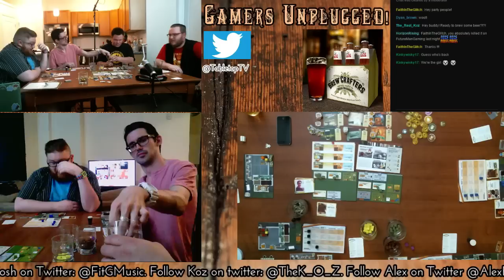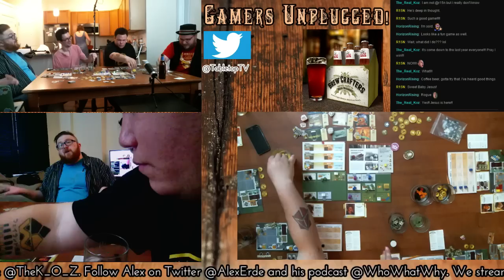Brew Crafters: A Game of Brews!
Webb, The Real Koz and FitG are joined once again by Board Game Guru Alex of @WhoWhatWhy Podcast to play Brew Crafters, a Worker Replacement style statagy game. The name of the game is to earn the most reputation for your Brewery by upgrading your brewery, hiring the best in the brewing industry and most importantly - make beer! Also, FitG and Koz holding down the beer drinking with Ommegang 3 Philosophers and FitG drank a growler of Bell's Oberon Ale - Bell's Brewery.